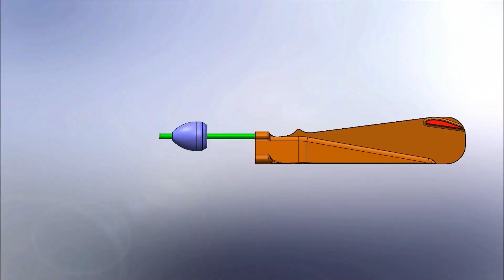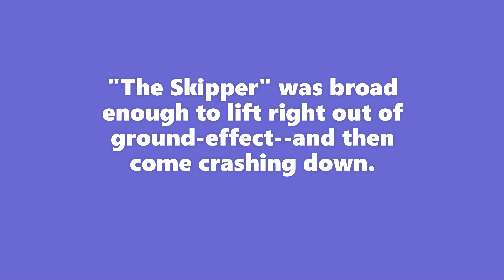Ekranoplan Gliders Supercut Version 1-4 -(Re Cut)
Video demonstrating the evolution of the 3D printed ekranoplan glider I worked on (a while back). You can see the progression of airfoil shapes and tail design.

There's actually a LOT of thought that went into the design of this one. From looking at birds in flight, to considering a short lecture I was given on bearing nodal points years ago went into this one. Basically, the curve of the airfoil not only "cups" the air, but it also means that the forces of lift are torquing against each other in balance.